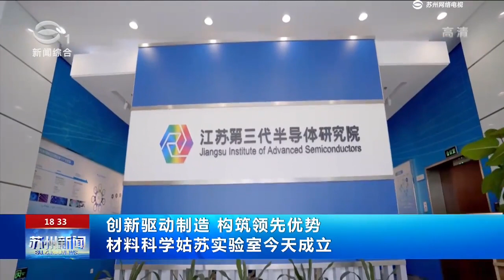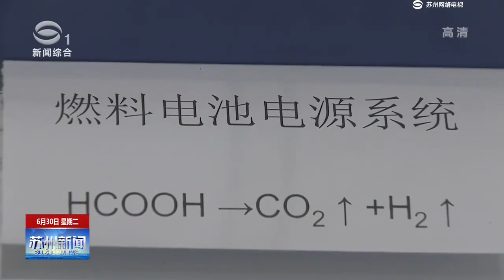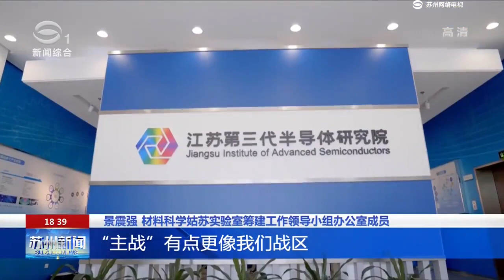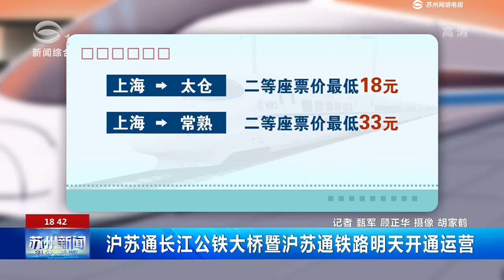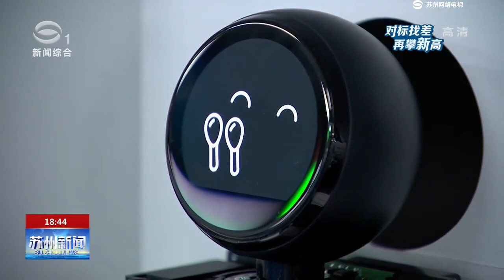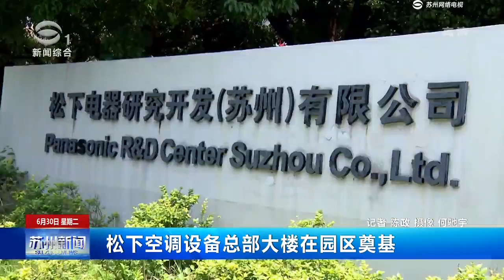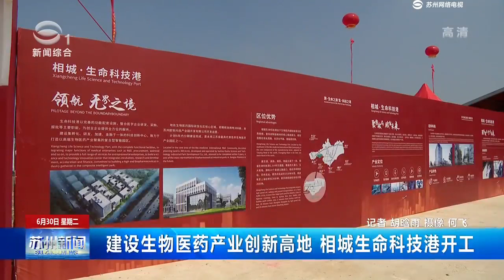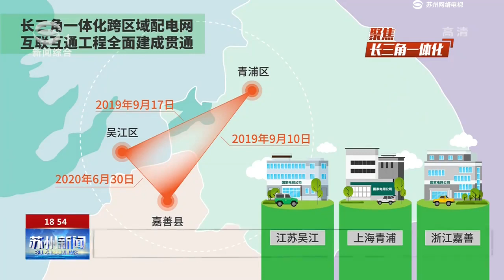《苏州新闻》完整版2020-6-30 SUZHOU NEWS#苏州电视台